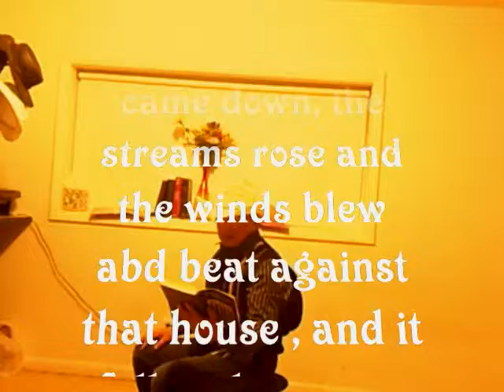kHOIBU CHANNEL 2014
The Gospel According to Mathew Chapter 7: 24 - 27